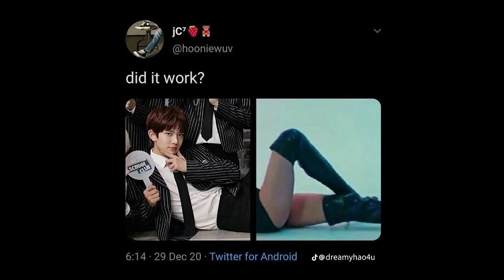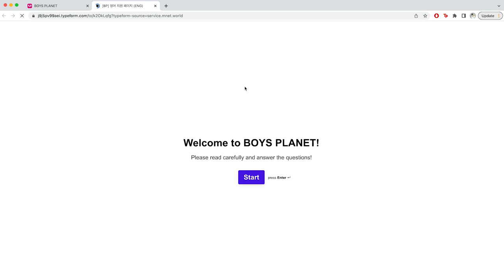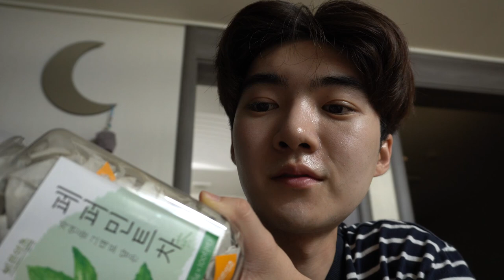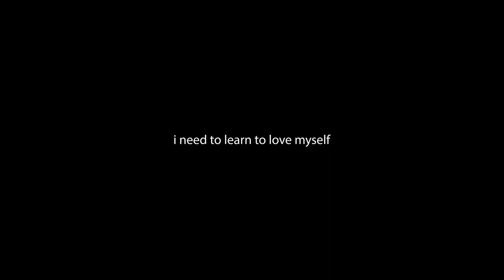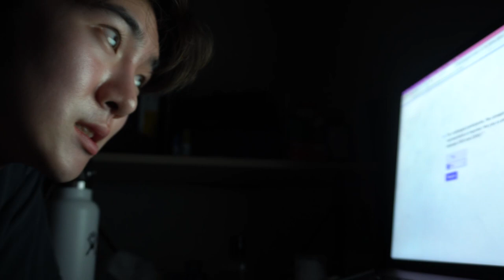i trained like a kpop idol for 3 weeks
what's it like to train like a kpop idol for 3 weeks? this experience was painful but rewarding.

remember to be the main character of your own life ˙ᵕ˙